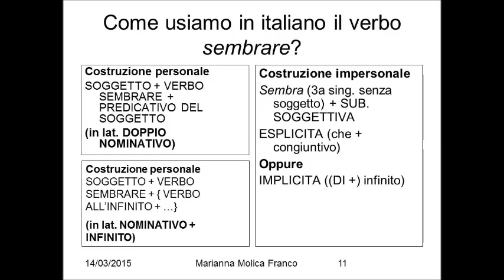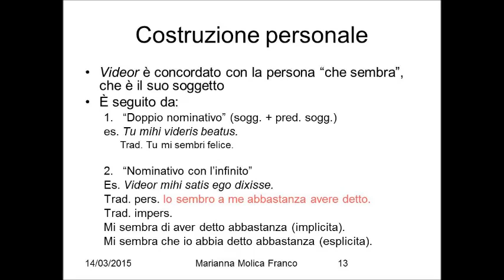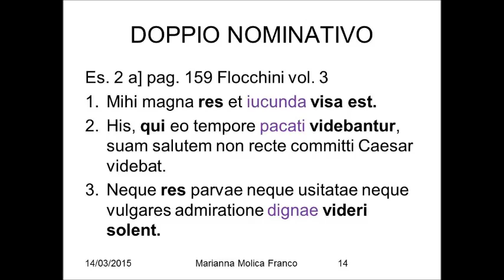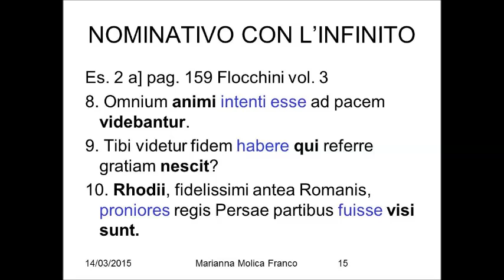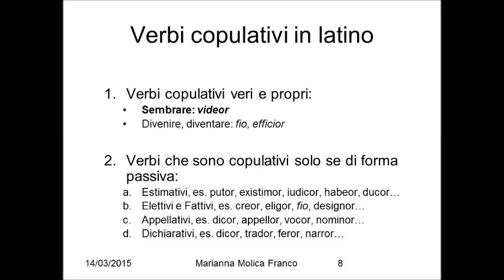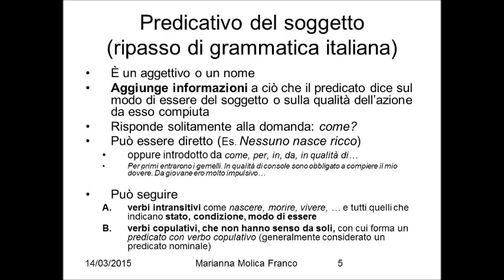Il verbo videor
Il verbo videor - videolezione scolastica di Luigi Gaudio.

0:00 Introduzione
0:07 Come usiamo in italiano il verbo sembrare?
2:27 Costruzione personale
4:48 DOPPIO NOMINATIVO
7:08 NOMINATIVO CON L'INFINITO
9:27 Verbi copulativi in latino

2) oppure clicca sul super grazie sotto il video, e donami un caffè o una birra (2 euro),
3) oppure clicca su
4) oppure appunto abbonati e guarda i video esclusivi su questo canale, anche se ce ne sono più di 5800 gratuiti.